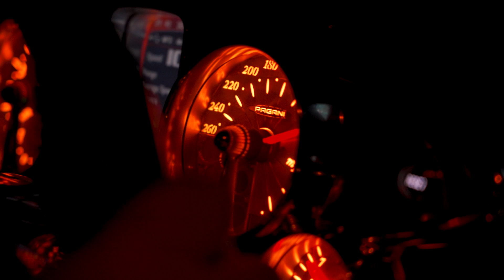RACHEL'S AMG GTS WHEELS ALMOST FALL OFF + PAGANI'S 1ST ISSUE! *SAVAGE RALLY'S BACK*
Welcome to back to Savage Rally! In honor of both Randy and Rachel, we're putting up the rest of the videos from the last rally we did with them. They both had a ton of fun on this rally,

On this episode, everyone leaves from the track day to go to a fan meetup and lunch stop at Garage Ultimate. Afterwards, the Pagani Huayra begins to make an odd noise, and Rachel's Mercedes AMG GTS starts getting unstable at high speeds. Watch to find out why!